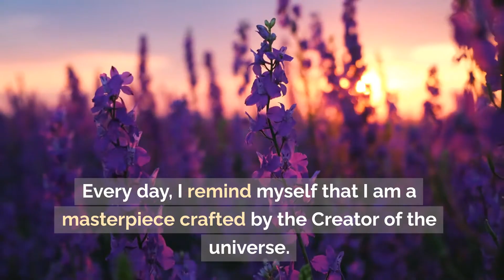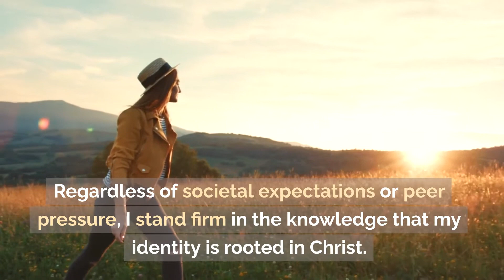See YOURSELF Trough the EYES OF GOD ❤️| 10 powerful affirmations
In this video, we bring you 10 powerful Christian affirmations designed to strengthen your self-confidence through the unshakeable faith you have in Christ. Embracing the transformative power of positive affirmations, we invite you to embark on this journey towards developing a resolute belief in yourself and in the abundant blessings bestowed upon you by our Heavenly Father.

Each affirmation featured in this video is carefully crafted to instill unwavering confidence, rooted in your unbreakable connection with Jesus Christ. By regularly practicing these faith-filled affirmations, you will uplift your spirit, reaffirm your identity as a beloved child of God, and unlock the extraordinary potential within you. Join us and embrace these empowering affirmations as we delve into the depths of Scripture and align our hearts with God's promises.

Embracing biblical truths, we will navigate through challenges, fears, and doubts, emerging stronger and bolder in our pursuit of God's purpose for our lives. We believe that when faith and affirmations intersect, true miracles occur, and life's obstacles become stepping stones towards the victorious life God intended for you.

So, tune in, listen closely, and let these affirmations become a transformative part of your daily routine as you cultivate unshakable confidence in your faith journey.

I am fearfully and wonderfully made.

Every day, I remind myself that I am a masterpiece crafted by the Creator of the universe. God took His time when He made me, and I am a unique expression of His love.

God's love for me is unchanging and unwavering.

In moments of doubt or insecurity, I anchor myself in the truth that God's love is constant. It doesn't depend on my performance or achievements; it is a gift freely given.

When faced with challenges, I draw strength from the understanding that I am not alone. Christ empowers me, and with Him, I can overcome any obstacle that comes my way.

I am a vessel of love and kindness.

God's love fills me to overflowing, and I make a conscious effort to share that love with others. Each day, I strive to be a source of kindness and compassion, reflecting the love God has shown me.

I trust in God's plan for my life.

Even when things don't go as planned, I trust that God has a purpose for every twist and turn in my journey. His plan for me is far greater than anything I could imagine.

I am confident in my identity as a child of God.

Regardless of societal expectations or peer pressure, I stand firm in the knowledge that my identity is rooted in Christ. I am a beloved child of God, and that truth shapes my confidence.

I release my worries and anxieties to God.

Instead of carrying the weight of my worries, I surrender them to God. His peace, which surpasses all understanding, guards my heart and mind.

I am a light in the world, shining God's love.

Each day is an opportunity to be a light in the world, reflecting the love and joy that comes from my relationship with God. I strive to make a positive impact on those around me.

I am forgiven, and I forgive.

Understanding the depth of God's forgiveness empowers me to forgive myself and extend that forgiveness to others. I choose to release any bitterness and walk in the freedom of God's grace.

I am grateful for the gift of each new day.

As I wake up each morning, I express gratitude for the gift of a new day. I embrace it with enthusiasm, knowing that God has a purpose for me in every moment.